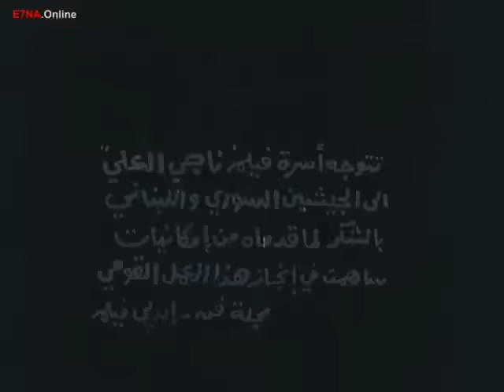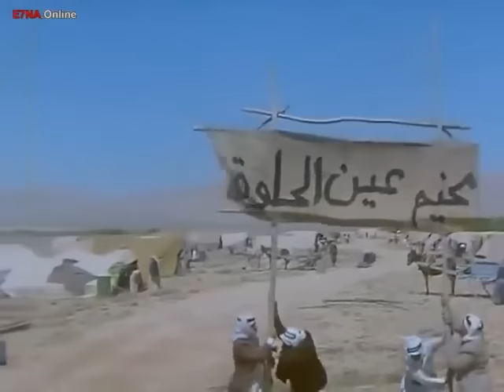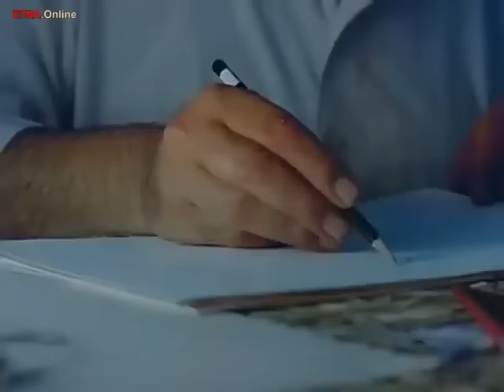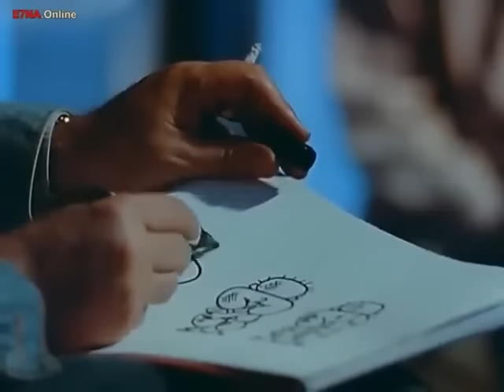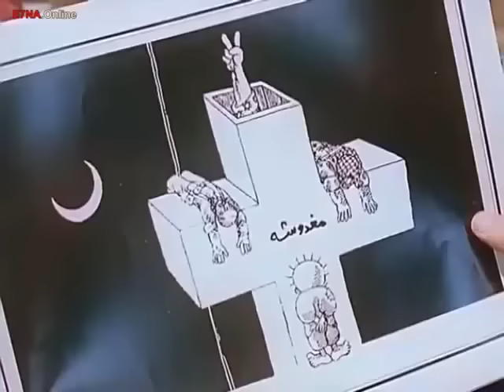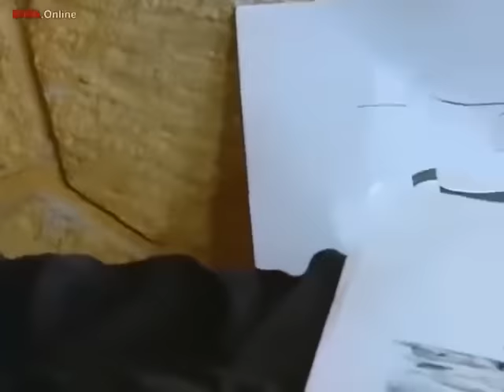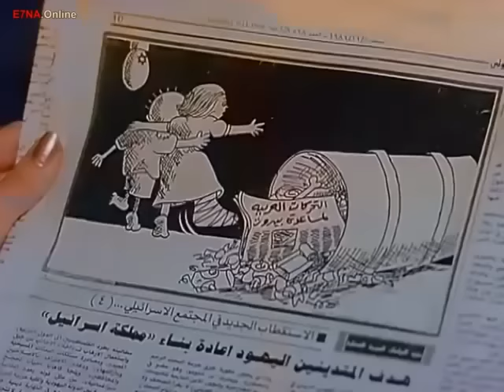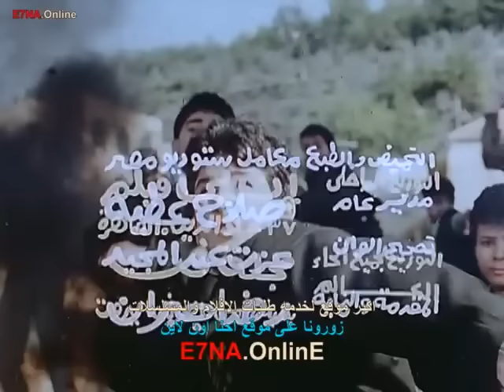فيلم ناجي العلي - تضامناً مع الأشقاء الفلسطينيين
تضامناً مع الأشقاء الفلسطينيين